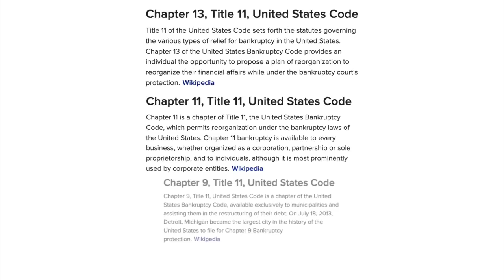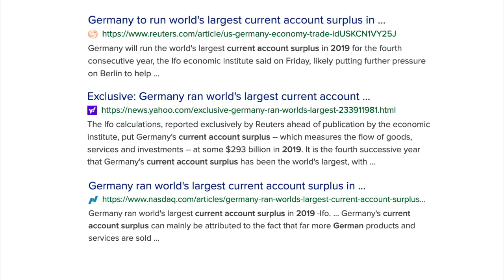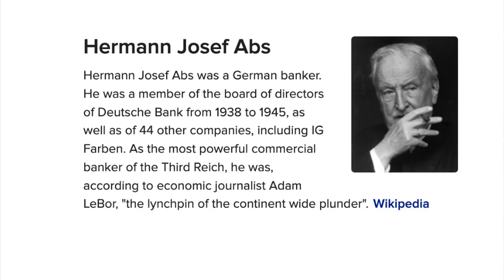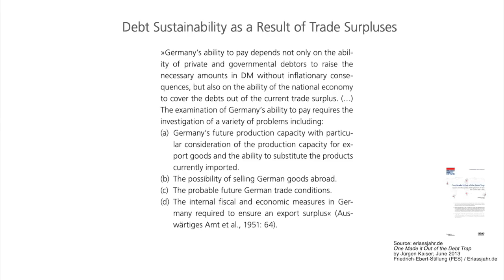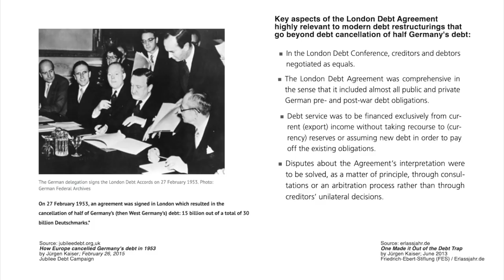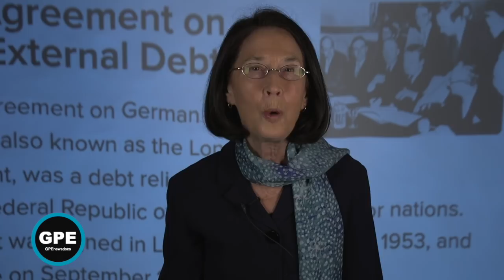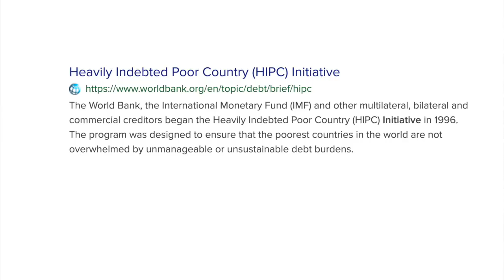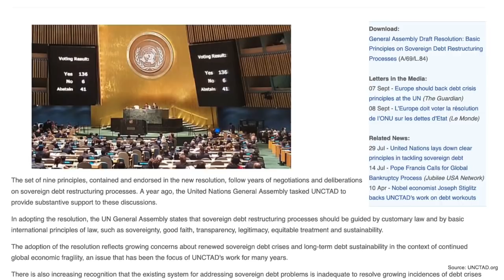Debt Crises Do Not Have to Develop Into Catastrophes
Jürgen Kaiser, debt expert, reminds us of the agreement that helped Germany after WWII to avert a debt trap and calls for a bankruptcy code for sovereign nations on the back of the COVID-19 crisis.